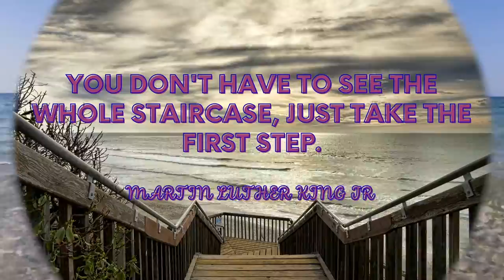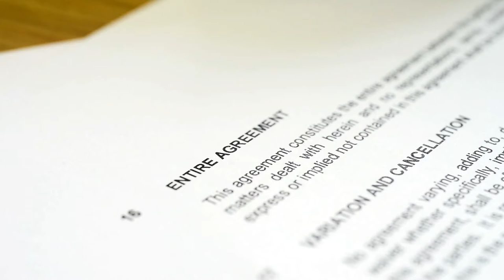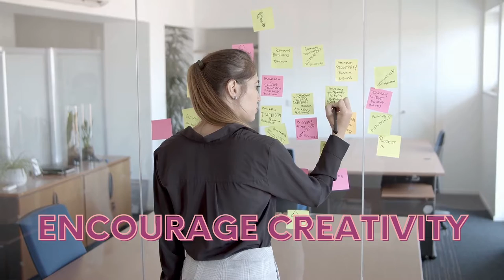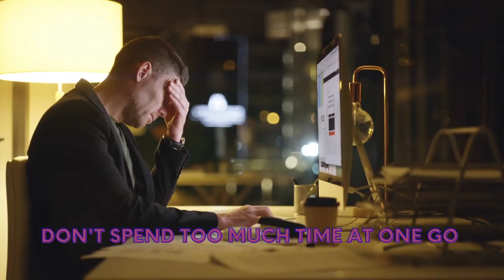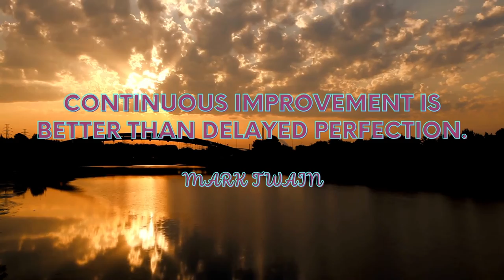How To Overcome Procrastination - 3 Easy Ways!!!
Procrastination is a problem which all of us have experienced at some point in our lives. Do you know how to overcome procrastination? Are you a perfectionist who easily gets overwhelmed trying to fulfill your unrealistic expectations? Or are you just too lazy to get all the work done?

It takes practice to stop procrastination. If you're willing, it can be easy to stop procrastinating and get work done. This motivational video will inspire you and empower you with 3 easy ways to overcome procrastination. Enjoy watching!